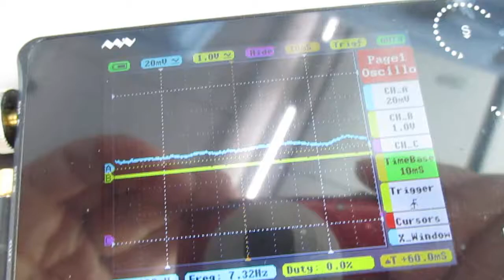超音波を利用した「振動計測技術」 ultrasonic-labo